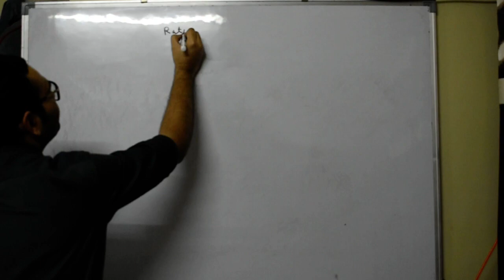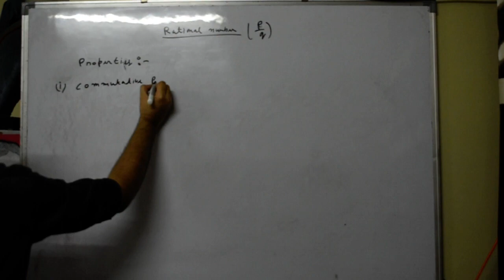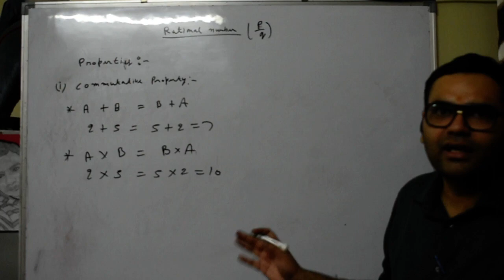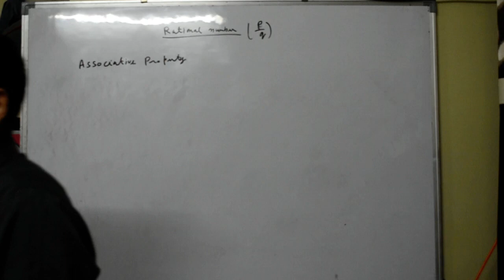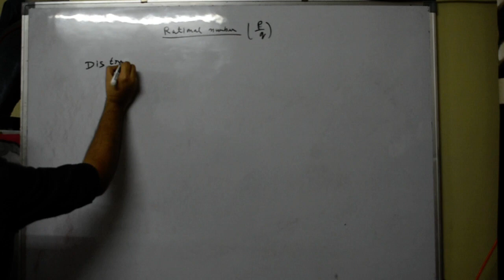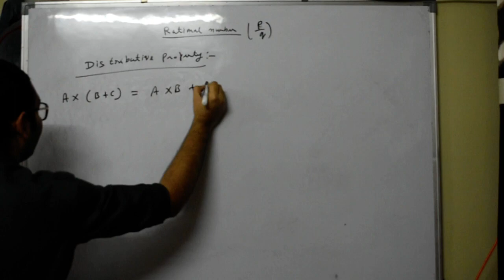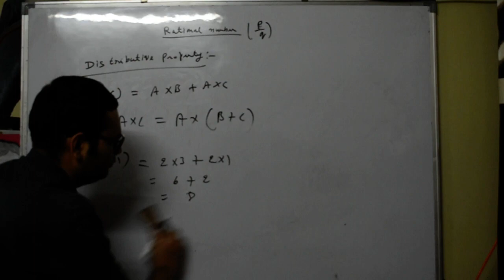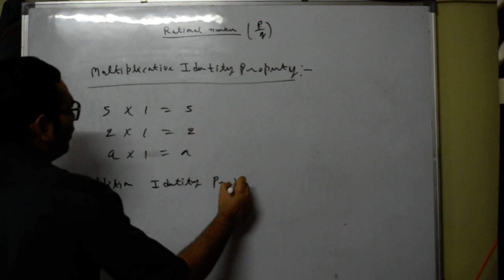8th class 1st chapter rational numbers,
8th class 1st chapter rational numbers,